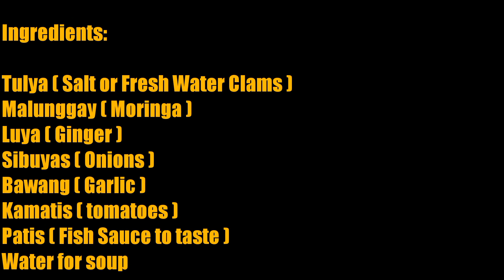Ginisang Tulya ni La Trinidad Kitchen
Wazzup mga ka LT! This is Recipe #30. Ginisang Tulya in english Sauteed Clams with soup. Paminsan minsan mag seafoods naman tayo ehe... Ang sarap at masustansiya pa kase may malunggay. Procedures ng pagluluto ang dali masusundan mo ng husto. Sarap sa tag ulan kapag ganito ang ulam. Enjoy Watching po.